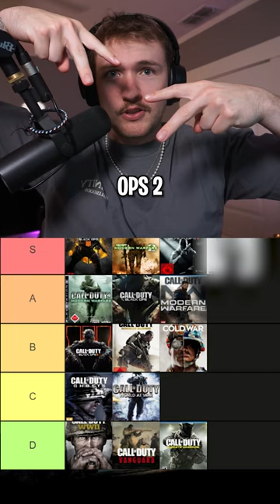The most Controversial CoD video ever.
The Modern Warfare 2 Beta is here and my entire social media feed and FYP has been filled with these slide canceling tutorials that I frankly do not understand.